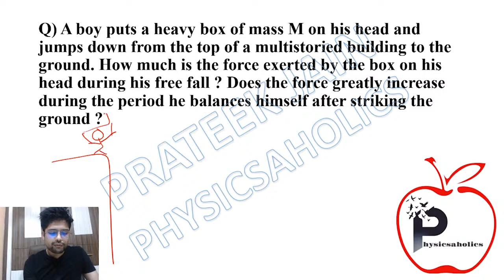Weight of box when you free fall? | IIT JEE & NEET by Prateek Jain Sir, Kota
A boy puts a heavy box of mass M on his head and jumps down from the top of a multistoried building to the ground. How much is the force exerted by the box on his head during his free fall? Does the force greatly increase during the period he balances himself after striking the ground?